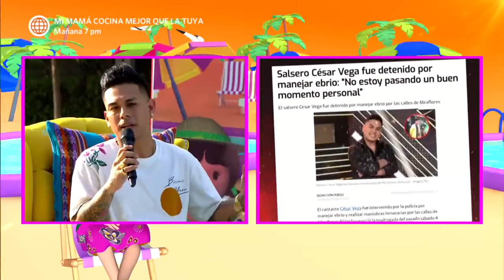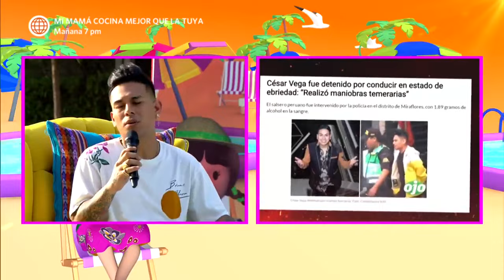El Reventonazo de Verano: César Vega declaró sobre su intervención tras conducir alcoholizado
¡PIDE DISCULPAS! 😲
César Vega se pronunció sobre la vez en la que fue detenido por manejar en estado de ebriedad. El cantante trató de explicar ante cámaras cómo se dieron los hechos.

El Reventonazo de Verano, todos los sábados a las 8:00 p.m. no te pierdas ElReventonazoDeLaChola ElReventonazoDeVerano ElReventonazo LaCholaChabuca ElReventonazo2023 RCH, Chabuca, ErnestoPimentel, Mariella Zanetti